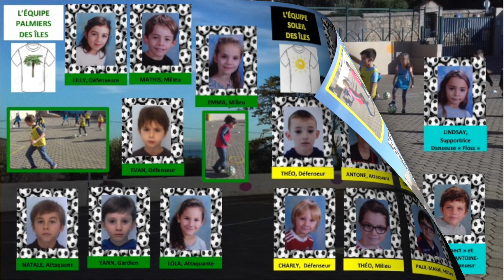Film FOOT À L'ÉCOLE CE1 des îles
FOOT À L'ÉCOLE
Production lauréate corse du sud CE1 Résidence des îles